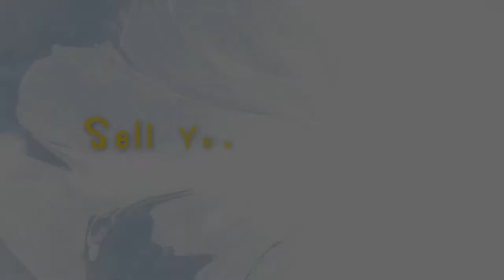Where Teachers Can Get Paid to Write Lesson Plans | Sell Your Lessons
In this video, we discuss where teachers can go to get paid to write lesson plans.

LEARNING RESOURCES:
👉 Download your free "How to Sell Lesson Plans Online" checklist and don't miss a single step

👉 Grab a copy of Expert Secrets for free (just pay shipping) to grow a mass movement

👉 Ready to ramp up your digital marketing game? Get DotComSecrets for free (just pay shipping)

👉 Kickstart your marketing by taking the One Funnel Away Challenge

TECH & TOOL RECOMMENDATIONS:
👉 Build sales pages, take payment, and deliver content by starting your free 14-day ClickFunnels trial

👉 Record your webcam, computer screen, and edit videos with Screencast-O-Matic.

👉 Design graphics, lessons, presentations, and more for free with Canva